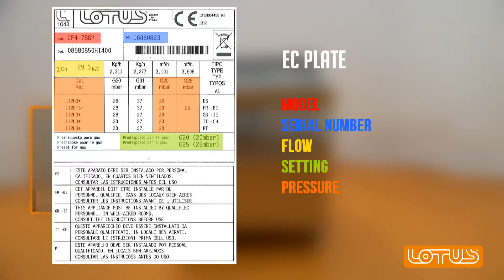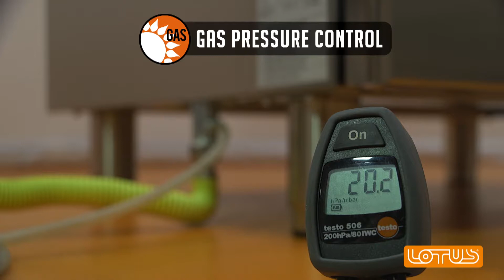Gas stove - by Lotus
Installation, operation and maintenance of the Gas stove by Lotus.

► LOTUS S.p.A. ◄
Italian Culinary Art
Via calmaor, 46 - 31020 San Vendemiano (TV) - Italia